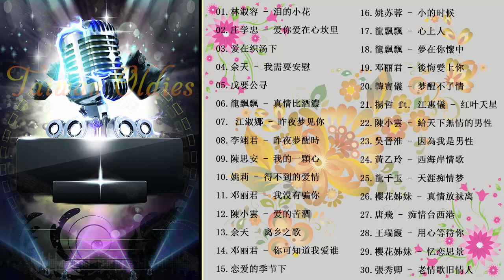70 - 80年代國語歌曲 - 國語90年代金曲👍群星 里 一人一首成名曲👍100年代经典老歌大全 - 70、80、90年代经典老歌尽在 经典老歌500首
70 - 80年代國語歌曲 - 國語90年代金曲👍群星 里 一人一首成名曲👍100年代经典老歌大全 - 70、80、90年代经典老歌尽在 经典老歌500首